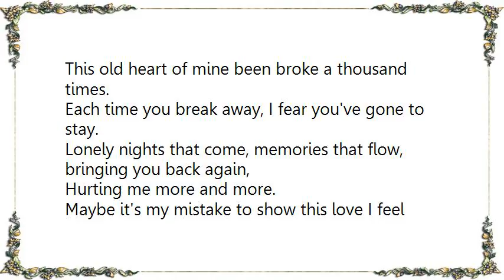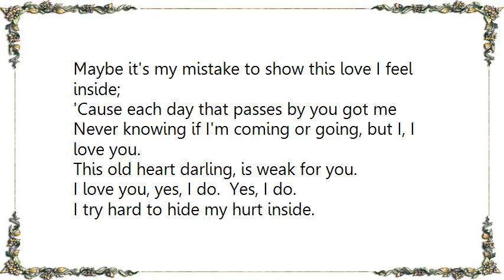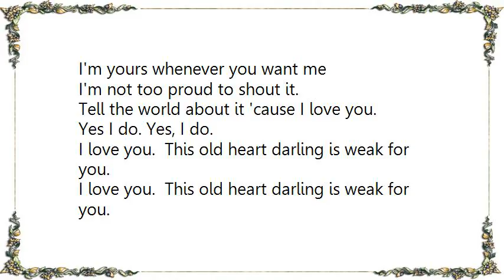Classic Dream Orchestra - This Old Heart of Mine Is Weak for You Lyrics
[Lyrics Classic Dream Orchestra - This Old Heart of Mine Is Weak for You]
This old heart of mine been broke a thousand times.
Each time you break away, I fear you've gone to stay.
Lonely nights that come, memories that flow, bringing you back again,
Hurting me more and more.

Maybe it's my mistake to show this love I feel inside;
'Cause each day that passes by you got me
Never knowing if I'm coming or going, but I, I love you.
This old heart darling, is weak for you.
I love you, yes, I do.
These old arms of mine miss having you around;
Makes these tears inside start a-falling down.

I love you, yes, I do.  Yes, I do.

I try hard to hide my hurt inside.
This old heart of mine always keeps me cryin'
This old heart of mine always keeps me cryin' the way you treat me,
Leaves me incomplete, you're here for the day, gone for the week, now
But if you leave me a hundred times
A hundred times I'll take you back.
I'm yours whenever you want me
I'm not too proud to shout it.
Tell the world about it 'cause I love you.
I love you.  This old heart darling is weak for you.